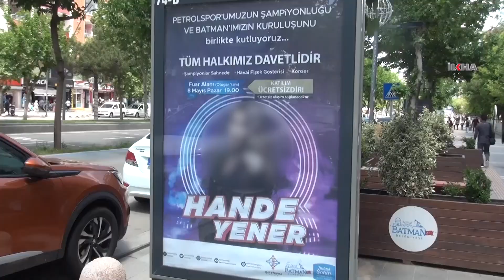Konserin iptal edilmesini isteyen Batman halkı belediyeyi hizmet yapmaya çağırdı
Batman Valiliği ve Batman Belediyesinin ekonomik sıkıntıların olduğu bu dönemde ciddi paralar harcayarak düzenlemek istediği konsere tepkiler çığ gibi büyüyor.

Değerli İzleyicilerimiz;